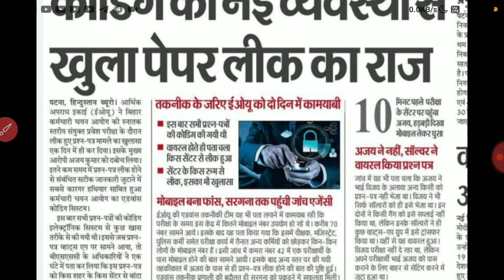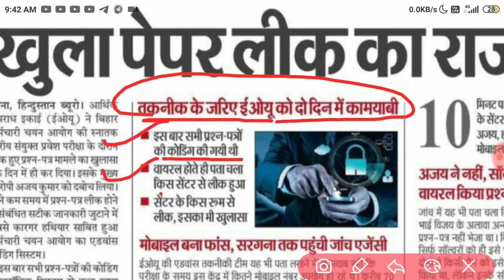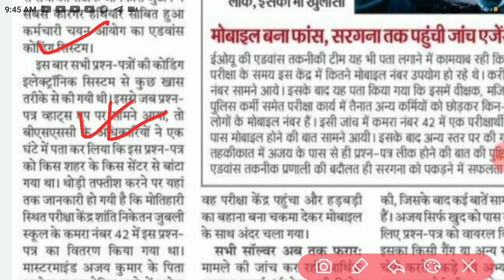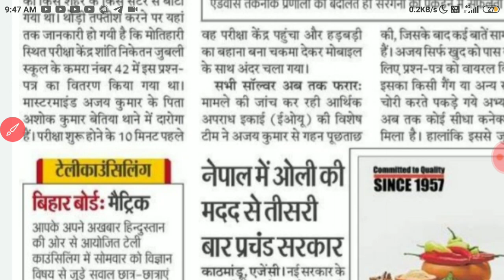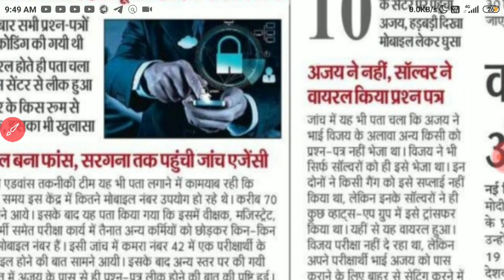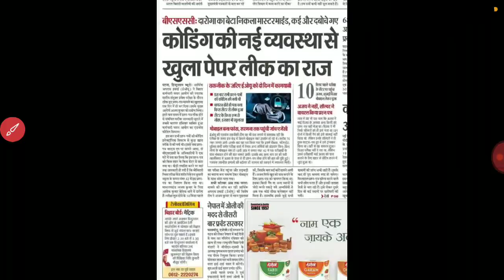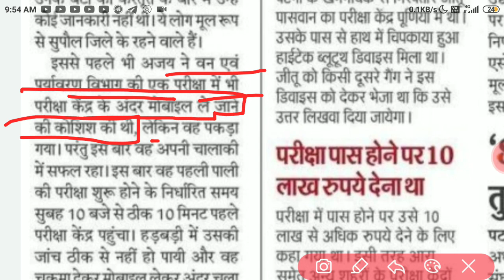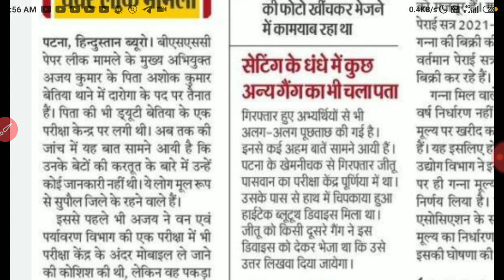BSSC Paper Leak में पूरी कहानी सामने आयी किस तरह mastermind ने सभी को दिया चकमा